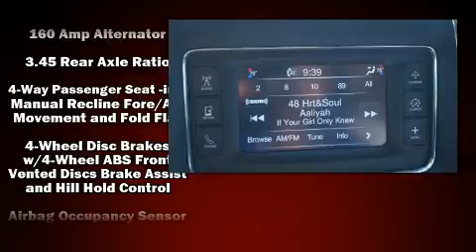2014 Dodge Durango SXT in Beaumont, TX 77701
Mike Smith Honda
1515 I-10 South

Get excited about the 2014 Dodge Durango. Under the hood you'll find a 6 cylinder engine with more than 270 horsepower, and load leveling rear suspension maintains a comfortable ride. It's equipped with tons of terrific amenities, but it won't break your budget. Such as remote keyless entry, delay-off headlights, front and rear reading lights, 1-touch window functionality, a trip computer, front bucket seats, air conditioning, and cruise control. Third row seats provide an even greater maximum passenger capacity. Curtain airbags combine with standard stability control in creating a comprehensive safety network. A Carfax history report provides you peace of mind by detailing information related to past owners and service records. Our experienced sales staff is eager to share its knowledge and enthusiasm with you. They'll work with you to find the right vehicle at a price you can afford.